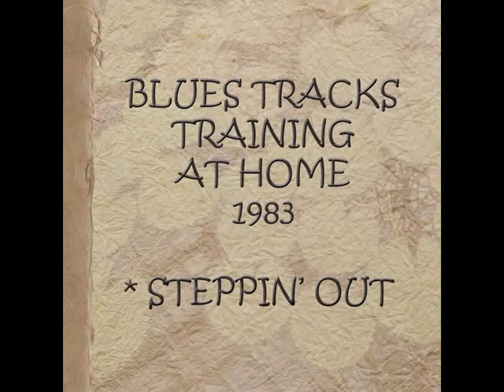STEPPIN’ OUT, Patrick Baricault, Blues tracks at home, early 1983.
recorded on a 4 tracks k7 recorder Portastudio in early 1983 at home.